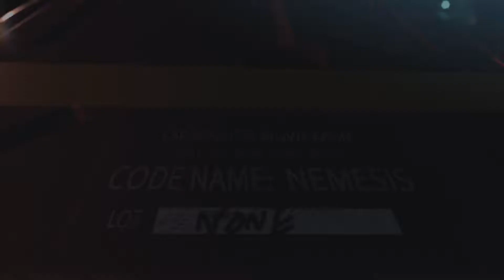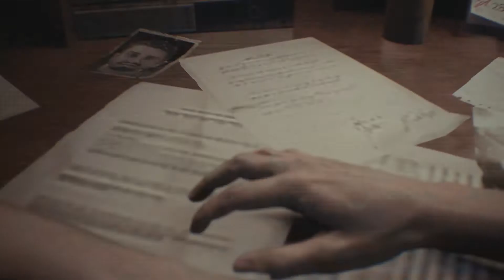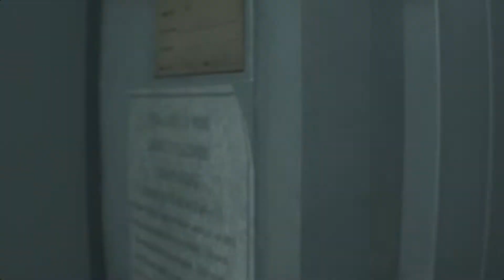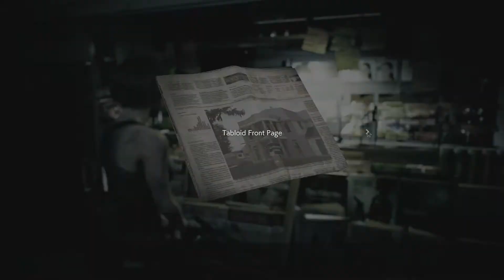Resident Evil 3 Remake Full Gameplay Walkthrough No Commentary - Part 1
Full Gameplay Walkthrough No Commentary Resident Evil 3 Remake - Part 1

✔️Leave a Like in This Video